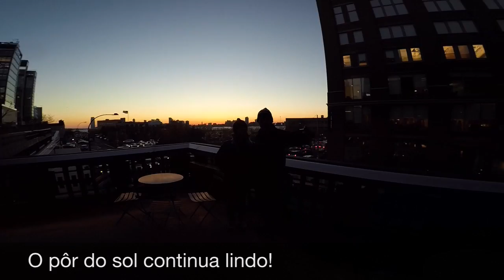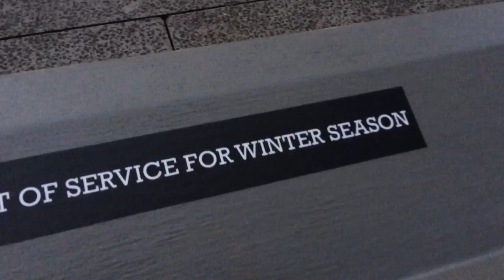HIGHLINE PARK NO INVERNO DE NOVA YORK!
O Highline Park é um dos pontos turísticos mais badalados de Nova York! Visitar o jardim elevado, construído em cima de um trilho de trem abandonado, virou programa cult durante a primavera/verão! Mas e no inverno? O que rola por lá? Assiste o vídeo que você vai descobrir!

Link do vídeo gravado no finalzinho do verão:
Acesse A Grande Maçã, no Portal R7:
entretenimento.r7.com/blogs/a-grande-maca/